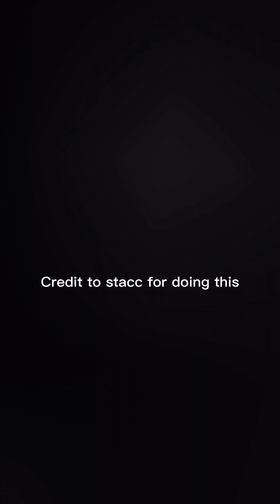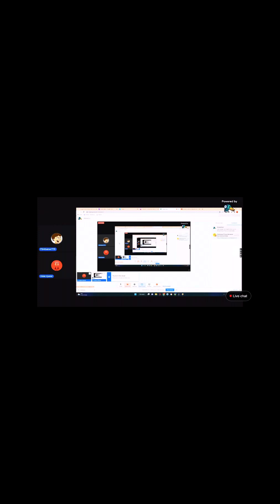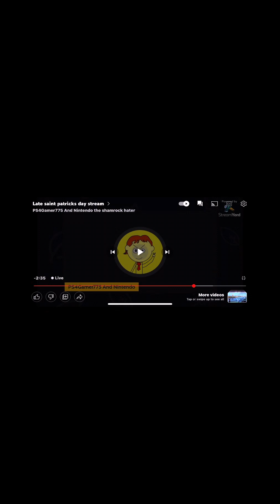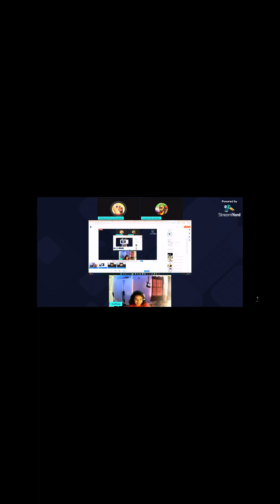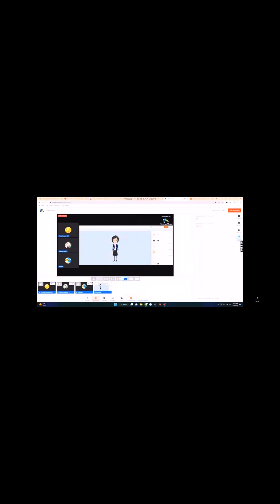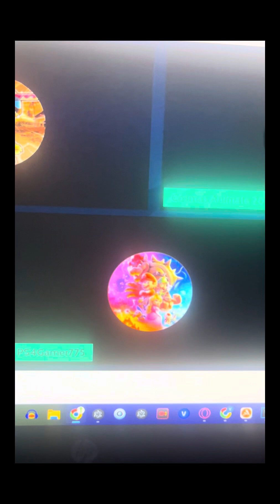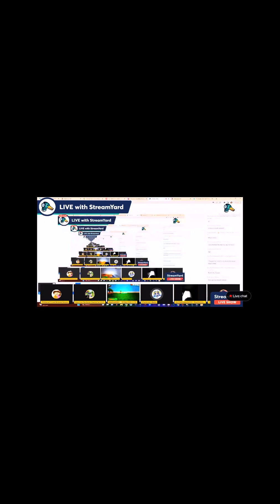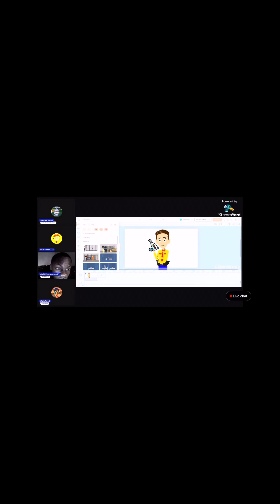Funniest moments of @BatmanFanatic2k9 🤣🤣🤣 (read description) (REOWNED)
Credit to @spectrum_noah2k9 for doin this and bugga bugga